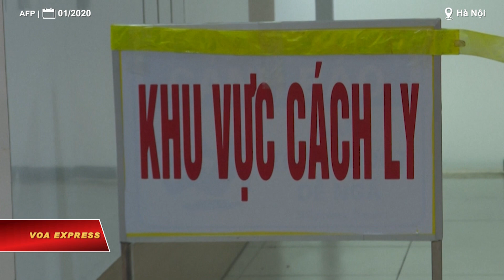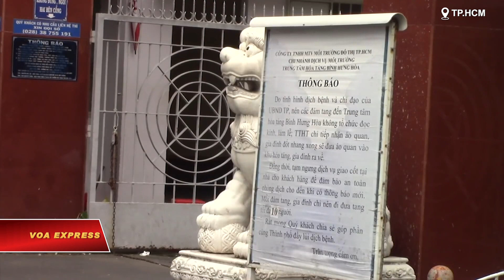Việt Nam ghi nhận ca mắc mới COVID-19 trong ngày cao kỷ lục | VOA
Tin tức Nếu không vào được VOA, xin các bạn hãy vào để vượt tường lửa. Ngày 30/12, Việt Nam ghi nhận 17.000 ca mắc COVID-19 tại 61 tỉnh, thành phố, tăng hơn 3.100 ca so với một ngày trước đó. Đây cũng được xem là con số kỷ lục được ghi nhận trong ngày kể từ đầu đại dịch tới nay.

Trong số các tỉnh thành, Hà Nội có số ca mắc mới nhiều nhất với 1.866. Cà Mau đứng kế tiếp với 1.008 ca. Các tỉnh thành có số ca nhiễm cao tiếp theo là Tây Ninh với 935 ca, Hải Phòng 838 ca, Khánh Hoà 788 ca, Bình Phước 759 ca, TP.HCM 697 ca.

Trước tình hình các ca mắc mới gia tăng trở lại, các thành phố lớn như Hà Nội đã phải điều chỉnh các kế hoạch chào đón năm mới 2022 để tránh tụ tập đông người.

Tại Hà Nội, với số ca mắc COVID-19 mới gần 2.000 ca mỗi ngày, đứng đầu cả nước liên tiếp trong 11 ngày qua, vừa ra thông báo không tổ chức bắn pháo hoa, đếm ngược để chào đón năm 2022 như thường lệ. Thay vào đó là các hoạt động trực tuyến, các chương trình giao lưu văn nghệ đón Xuân được phát sóng trên truyền hình địa phương.

Nhiều quận, huyện ở Hà Nội được chỉ đạo phải tăng tốc độ tiêm vaccine COVID-19 mũi thứ 3 cho người dân để đối phó với tình trạng nhiễm bệnh tiếp tục gia tăng mỗi ngày.

Tương tự, TPHCM mặc dù có số ca nhiễm mới mỗi ngày thấp hơn, nhưng thành phố đông dân nhất nước cũng quyết định không bắn pháo hoa trong dịp Tết Dương lịch để tránh lây lan COVID-19.

Theo thống kê của Bộ Y tế Việt Nam, trong số các tỉnh thành của Việt Nam, 10 tỉnh, thành có tỷ lệ bệnh nhân COVID-19 tử vong cao nhất TPHCM, Bình Dương, Đồng Nai, An Giang, Tiền Giang, Long An, Tây Ninh, thành phố Cần Thơ, Đồng Tháp và Kiên Giang.

Trong đó, số người bệnh tử vong trên 65 tuổi chiếm 47,67% và là người có bệnh nền, 36,58% là người từ 50-56 tuổi, 15,34% là người 18-49 tuổi; nhóm từ 0- 17 tuổi chỉ chiếm 0,42%. Như vậy, tỷ lệ người nhiễm COVID-19 trên 50 tuổi tử vong chiếm đến 84%.

Tính từ đầu dịch cho đến ngày 30/12/2021, Việt Nam có 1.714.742 ca nhiễm, đứng thứ 31/224 quốc gia và vùng lãnh thổ. Nếu xét về tỷ lệ số ca nhiễm/1 triệu dân, Việt Nam đứng thứ 138/224 quốc gia và vùng lãnh thổ, với bình quân cứ 1 triệu người có 17.383 ca nhiễm.